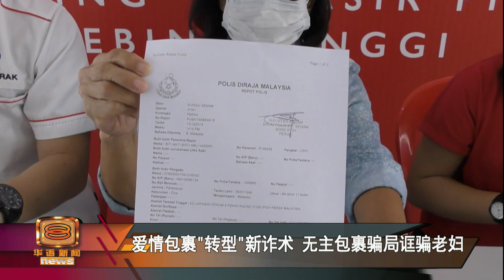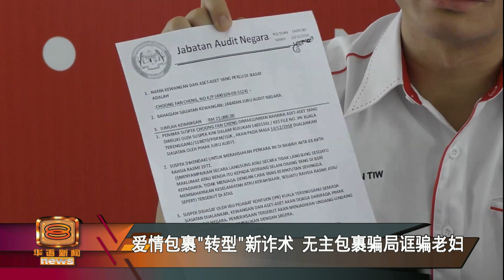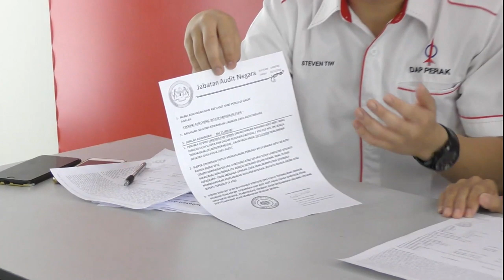爱情包裹"转型"新诈术 无主包裹骗局诓骗老妇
诈骗集团诱骗手法再升级！这次老千先是自编自导自演一出无人认领包裹的戏码，指控霹雳怡保一名六旬妇女涉及洗黑钱，迫使害怕的受害者听从指示交上5万5千令吉所谓的协助调查费用，最终一切都是个骗局！